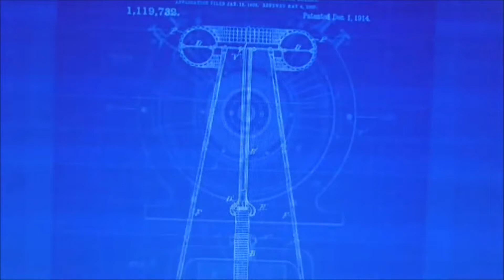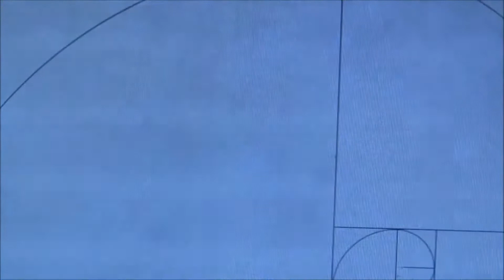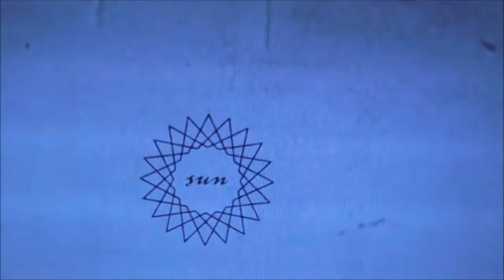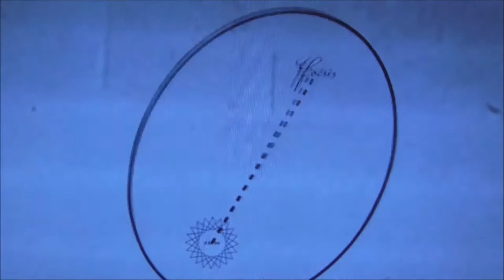I'D GIVE IT ALL UP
For you x x x